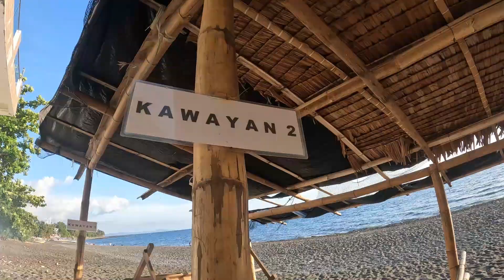Antique Day 2 & 3 - Calawag Mountain Resort + Madrangca 🤍